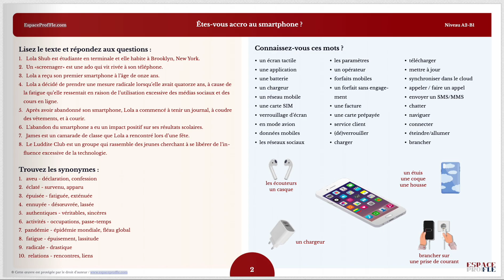Êtes vous accro au smartphone ? Fiche A2-B1 sur espaceproffle.com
Cette fiche pédagogique complète est conçue pour vous aider à explorer et à comprendre l'impact des smartphones et de la vie numérique sur notre quotidien.

Elle est idéale pour les enseignants et les étudiants qui souhaitent aborder ce sujet en profondeur. La fiche se compose de quatre éléments clés :
1. Test de personnalité : êtes-vous accro au smartphone ?
Décryptez votre relation avec les smartphones et la vie numérique. Un questionnaire pour évaluer votre niveau de dépendance aux smartphones. Idéal pour initier une discussion sur l'équilibre entre vie numérique et vie réelle.
2. Compréhension écrite - Les "screenagers" de New York
Un texte fascinant sur Lola Shub, une jeune New-Yorkaise qui a décidé de rompre avec sa vie de "screenager". Comprend des questions de compréhension et des exercices de vocabulaire.
3. Les smartphones et la vie numérique - vocabulaire
Une liste de vocabulaire clé pour discuter des smartphones et de la vie numérique.
4. Banque de questions sur les smartphones et la vie numérique
Une série de 20 questions pour stimuler la discussion sur l'impact des smartphones et de la vie numérique. Chaque question est accompagnée de deux propositions de réponses pour encourager un débat nuancé.